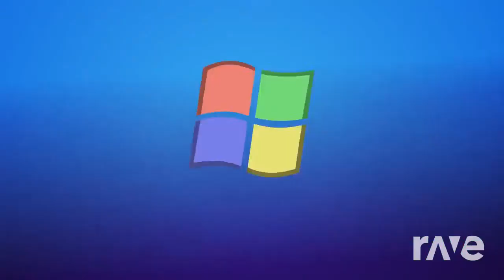Intro Intro - Nonexistent Living & Object Invasion | RaveDj